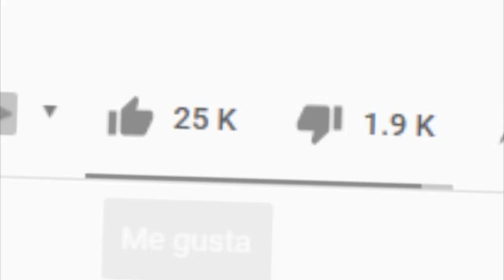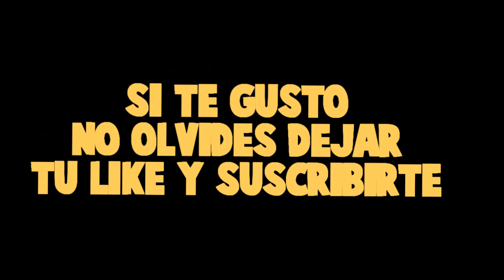¡EL NIÑO VAMPIRO ME INVITA A UNA CITA! *habrán besos*